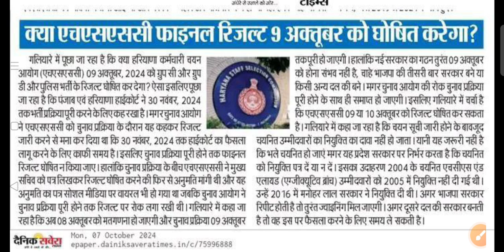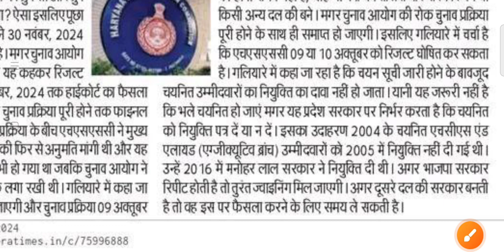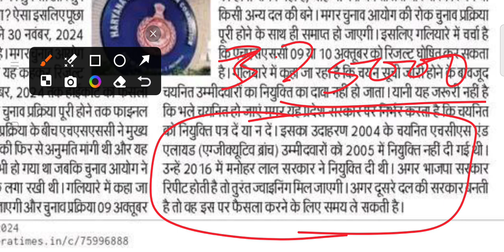पहले भी ऐसे ही भर्ती लटकी थी 😭🥵 hssc cet exam news, hssc breaking, hssc news, hssc cet breaking